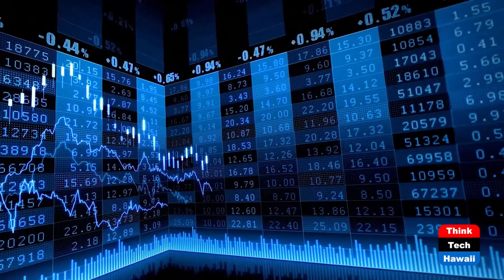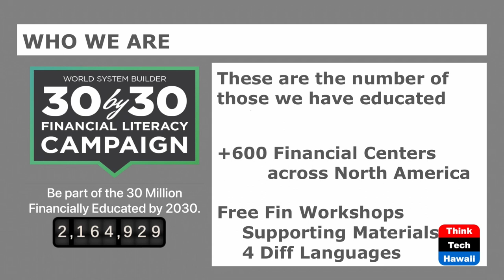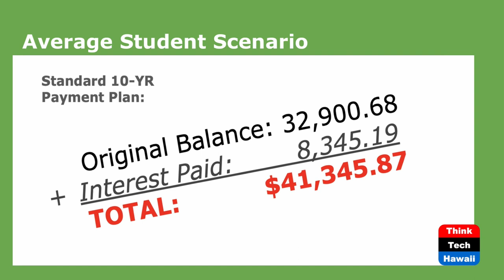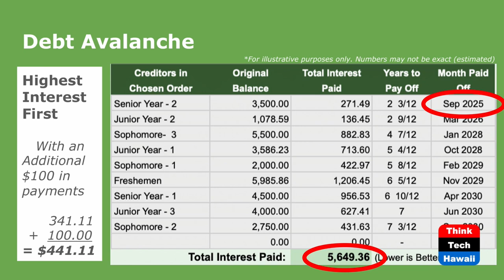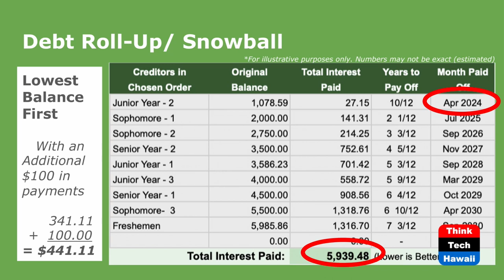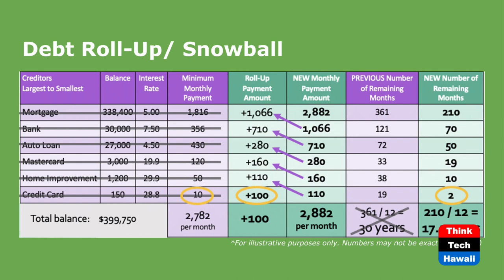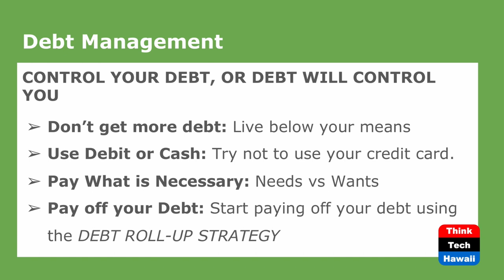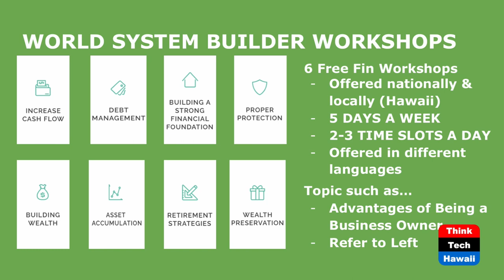Manage Debt - Small Changes, Big Money (Money Talks)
Gen Z Inspiring Lives of Liberties.  The host for this show is Shayna Park.  The guest is Brandon Lorezco.

Shayna and Brandon discuss methods to eliminate your debt. Utilizing a strategy can eliminate your debt in nearly half the time, while making little to no changes in your lifestyle.

Underwriters:
Michael Sklarz
The Cooke Foundation
Hawaii Energy
Hawaii Energy Policy Forum
Hawaiian Electric
Galen Ho of Immersive Worlds
Kamehameha Schools